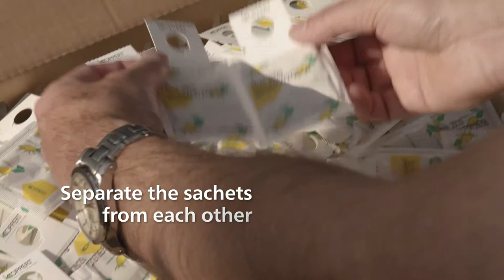How to use Swirski-Mite LD from Koppert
Use Swirski-Mite LD for biological pest control of young larvae of various thrips species and eggs and larvae of whitefly (both Trialeurodes vaporariorum and Bemisia tabaci). Use Swirski-Mite LD as a preventive method and when the first signs of a pest appear. This video shows you how to apply Swirski-Mite LD in your crop.